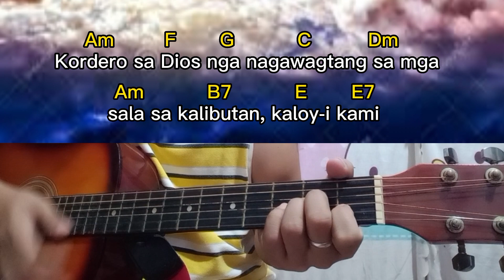KORDERO SA DIYOS ( Nars Fernandez )